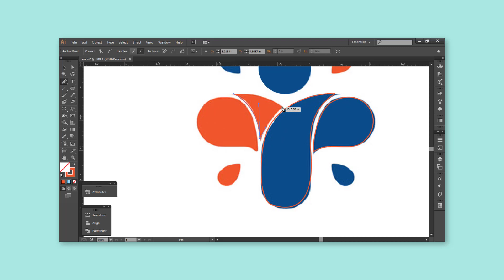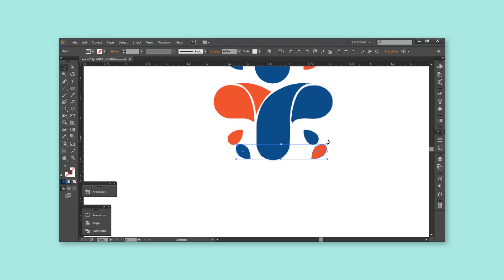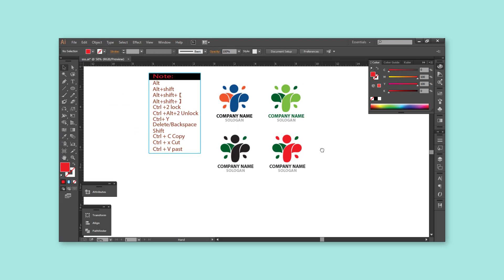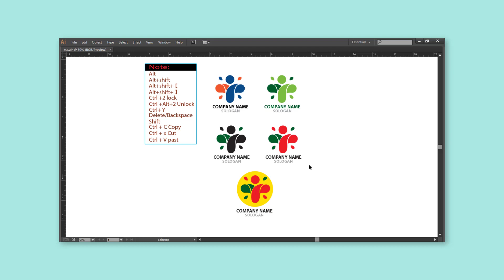How to Design a Professional Logo 2021 | Pin Tech